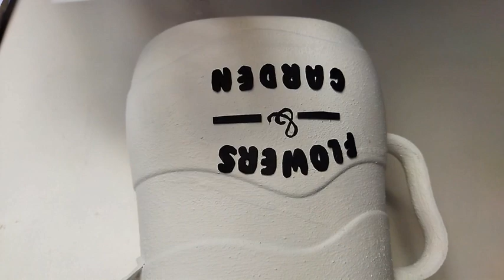2 INCREÍBLES MANUALIDADES CON RECICLAJE // Manualidades para el hogar // Home Crafts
Te comparto 2 increíbles manualidades con reciclaje para decorar el hogar, muy fáciles y con pocos materiales, espero que te gusten..